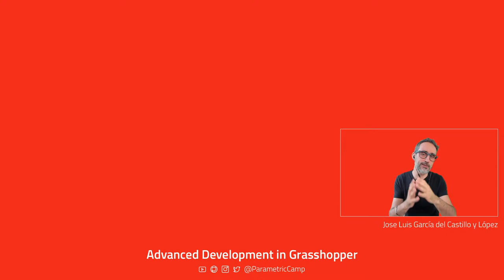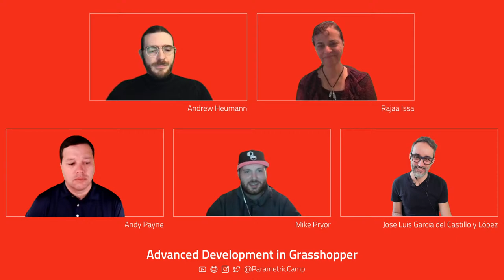Computational Design Live Stream #100